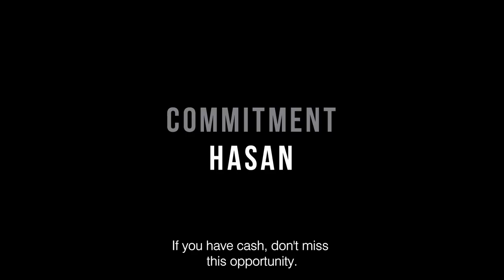Commitment Hasan / International Feature Film Trailer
International Trailer of  COMMITMENT HASAN by Semih Kaplanoğlu...
Turkey's Official submission for Best International Feature Film at the 94th Academy Awards
World Premiere in 2021 Cannes Film Festival Official Selection Un Certain Regard...

Apple farmer Hasan lerans that an energy company is planning to build a tower on his land. He resolves to put an end to it - even at the expense of friends & neighbors. When he is chosen in the lottery for a long-awaited pilgrimage to Mecca it triggers a journey of soul-searching and self-reflection.

Writer & Director: Semih Kaplanoğlu
Cast: Umut Karadağ, Filiz Bozok, Mahir Günşiray
Producers: Semih Kaplanoğlu, Furkan Yeşilnur
Production: Kaplan Film & Sinehane

Follow Kaplan Film for other films by Semih Kaplanoğlu;